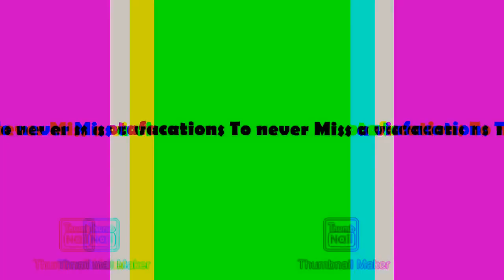Channel Trailer 2020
Song: GameTime By debris and Jonth

If We reach 100 Subscribers by the End of 2020 Im doing a Special Video :3

Video made with Vlog star BIG shoutout to them they made my Day ;)